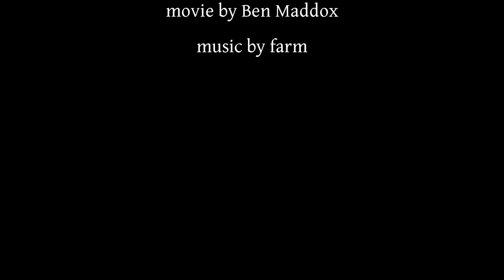I See Fish People: Jay Branch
HD underwater video of some of the many cool fish to be seen in Jay Branch. Last episode of the season.  Season 2 coming soon to Blu-ray and DVD with a ton special features not available on youtube!  music by farm   farmtheband dot com